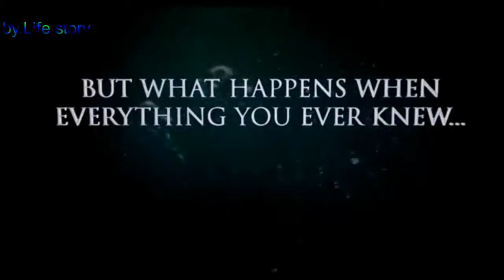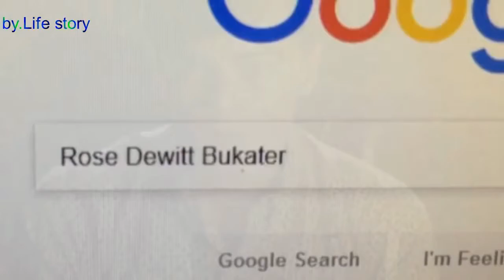Titanic 2 Jack's Back 2019 Trailer Remastered movie trailers 2018 official hollywood in hindi